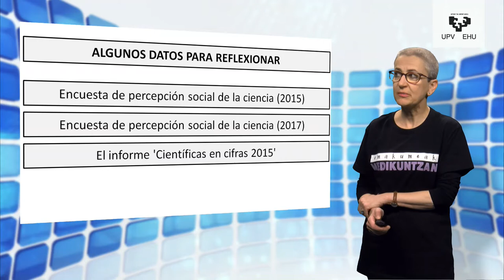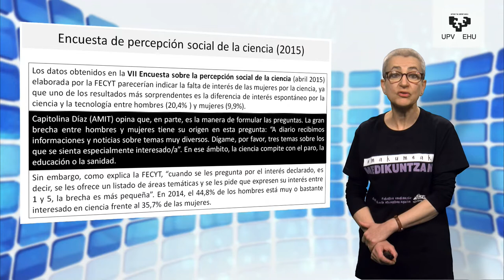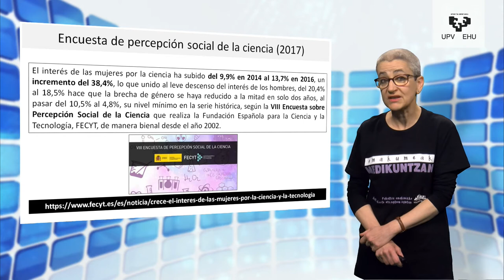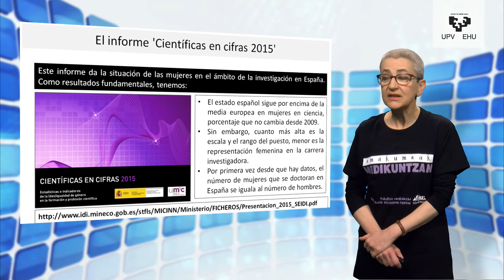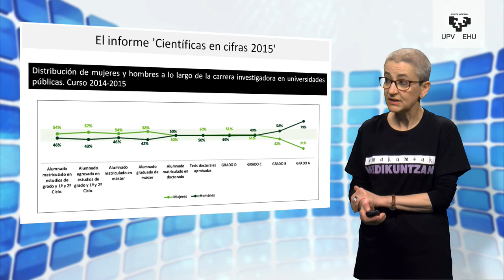ALGUNOS DATOS PARA REFLEXIONAR